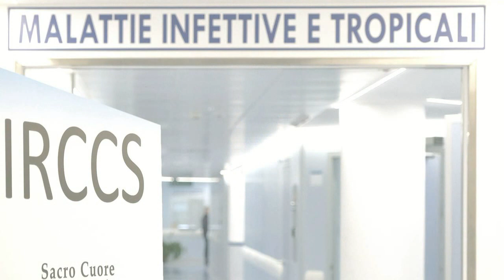Vaccini anti-Covid: le risposte ai dubbi più frequenti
Dopo le tante domande e commenti al primo video di spiegazione dei vaccini anti-Covid il dottor Andrea Rossanese offre alcuni chiarimenti ai dubbi più frequenti. Ad esempio: perchè vaccinarsi se il virus continua a mutare? Sarò contagioso dopo il vaccino? Potrò togliermi la mascherina per sempre una volta vaccinato? Questi vaccini possono modificare il DNA dei soggetti vaccinati? E' possibile scegliere il proprio vaccino? Se ho patologie respiratorie posso vaccinarmi lo stesso? Quanto durano gli anticorpi?